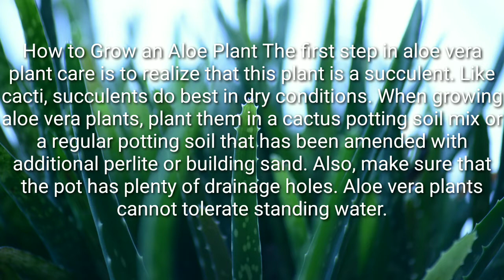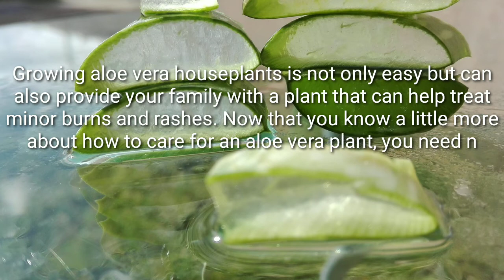How to grow aloevera🪴alovera alover#alover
Aloe vera is a succulent plant species of the genus Aloe. Having some 500 species, Aloe is widely distributed, and is considered an invasive species in many world regions. An evergreen perennial, it originates from the Arabian Peninsula, but grows wild in tropical, semi-tropical, and arid climates around the world.